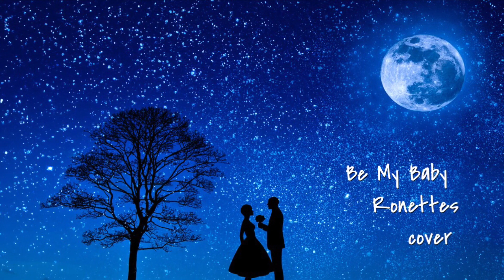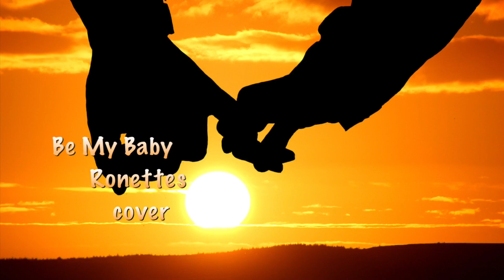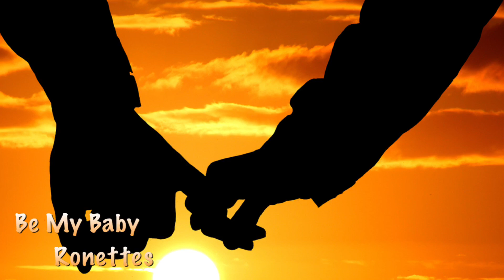Be My Baby Ronettes cover by KEIKO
Ronettes
              cover

　　cover   by  KEIKO

　　backing vocal   KEIKO

Because it is a simple recording with the Apple app garage band
 We recommend listening with headphones🎧🎧🎧

Appleアプリ　garage bandでの簡易録音ですので
ヘッドフォンで聴く事をオススメします